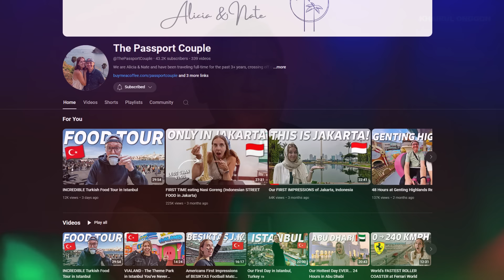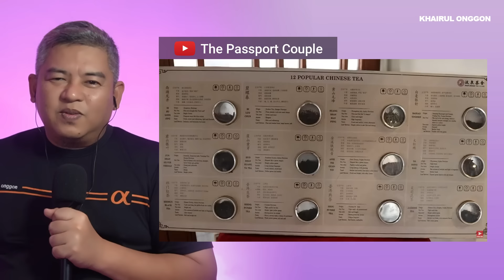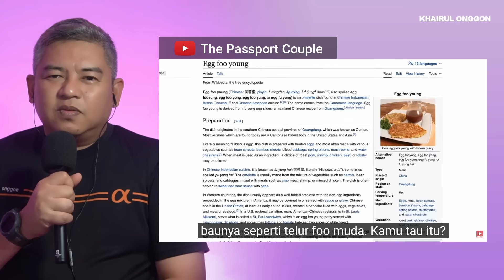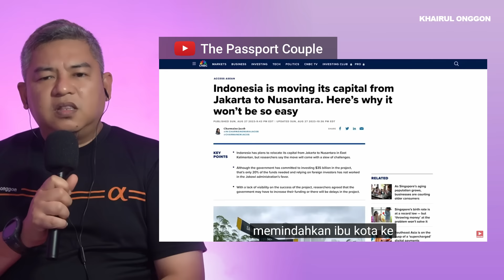Shock Berat‼️ Bule Pertama Kali ke Jakarta Terheran-Heran & Pertama Kali Masuk Masjid 🇮🇩🇲🇾 Reaction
Ada nih bule asal Amerika Serikat yang pertama kali datang ke Jakarta terheran-heran sampai mereka tersesat. Dalam banyak-banyak negara yang mereka kunjungi, akhirnya buat pertama kalinya, akhirnya mereka memilih untuk melihat dan masuk ke dalam masjid, Masjid Istiqlal, Masjid terbesar di Asia Tenggara. Mereka sebelum itu tidak pernah masuk mana-mana masjid pun. Ini yang kali pertama.

Kepada pemilik video yang kami hormat, kita bisa dihubungi lewat email  jika ada masukan atau mau nambahin kredit atau menghapus video ini. Untuk para penonton yang baik hati, kita sangat mengapresiasi karya asli pemilik video ini. Ayo kita klik link di bawah untuk dukung terus channel YouTube/TikTok mereka, biar makin seru! Yuk, kita jadi tim baik yang berbagi manfaat bersama!

Dalam konten ini, kita mungkin bisa menemukan berbagai informasi, fakta atau hiburan. Telitilah dengan bijaksana. Teruslah menonton dengan pikiran yang terbuka dan berpikir positif. Singkirkan hal yang negatif atau yang tidak memberikan manfaat atau adu domba. Setiap tindakan, perkataan, dan tulisan yang kita lakukan akan menjadi dasar pertanggungjawaban kita di akhirat.

Kami menghargai komentar Anda sebagai bagian dari komunitas kami! Meskipun kami tidak bisa bertanggung jawab atas komentar penonton, kami mendorong ungkapan pikiran dengan bijaksana. Harap pertimbangkan kata-kata Anda sebelum berbagi. Bebas untuk menyatakan pendapat secara hormat dan sesuai batas hukum. Mari jaga percakapan agar tetap positif dan konstruktif dengan menggunakan bahasa yang sopan. Karena kami mungkin tidak dapat memantau semua komentar, kami percaya pada tanggung jawab Anda untuk berkontribusi secara positif. Terima kasih telah menjadi bagian dari komunitas kami!

In this content, we may encounter various information, facts, or entertainment. Examine them wisely. Keep watching with an open mind and think positively. Eliminate negativity or things that do not bring benefit or sow discord. Every action, word, and piece of writing we engage in will be the foundation of our accountability in the hereafter.

We appreciate your comments as part of our community! While we can't take responsibility for viewer comments, we encourage thoughtful expression. Please consider your words before sharing. Feel free to express opinions respectfully and within legal bounds. Let's keep the conversation positive and constructive by using polite language. As we may not be able to monitor all comments, we trust in your responsibility to contribute positively. Thanks for being a part of our community!